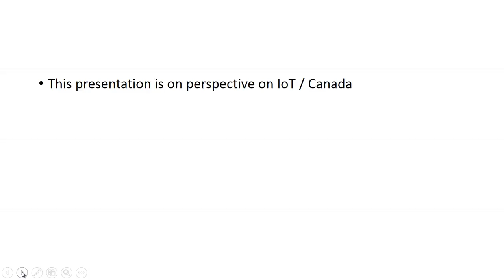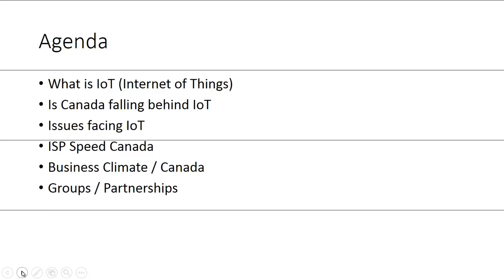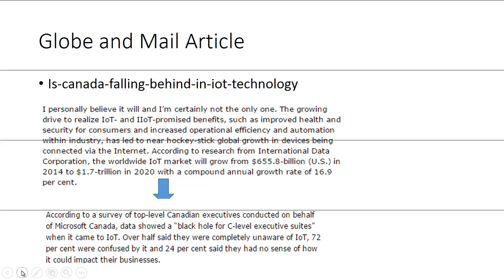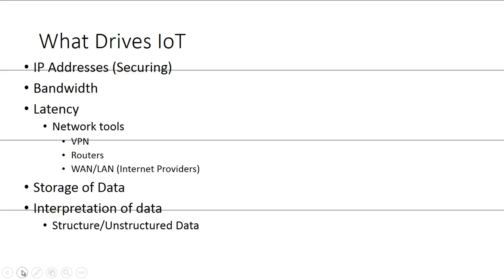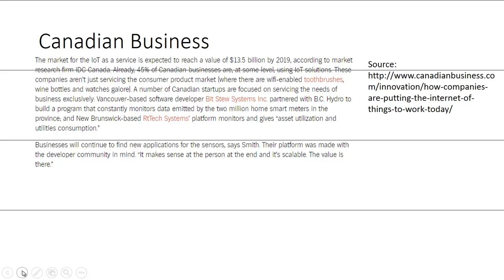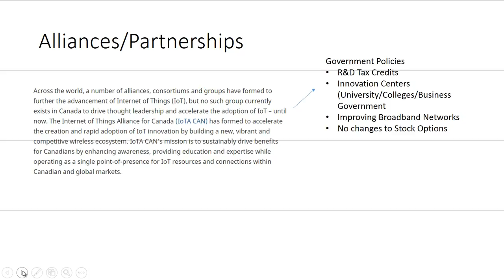Economic and Tax Policies for IoT - Internet of Things for Canada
- What is the IoT?
- What impacts IoT
- ISP broadband speeds
- WAN/LAN
- Connecting to devices
- Management of both Structure and Unstructured Data
- Strategic Alliances/Partnerships
- R&D Tax Credits
- Stock Options
- Innovation Centers